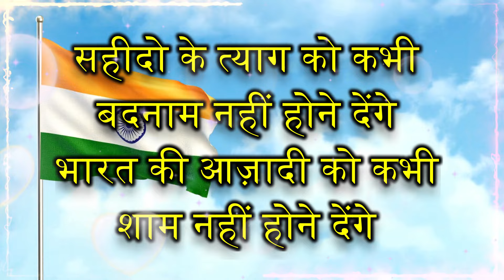15 August पर देश भक्ति शायरी | Independence Day Shayari 2024 🇮🇳 |15 August pe shayari 🇮🇳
15 August Independacne Shayari 2024 | Deshbhakti Shayari | Deshbhakti Shayari 2024 |

15 august ki shayari
शायरी
desh bhakti ki shayari
deshbhakti shayari
desh bhakti shayari status
desh bhakti shayari in hindi
desh
देश पर शायरी
देश भक्ति शायरी हिंदी
देशभक्ति शायरी हिन्दी मे
शायरी देशभक्ति
rashtra gaan ki shayari
desh bhakti attitude shayari
desh bhakti shayari hindi mein
deshbhakti shayari 2024
desh bhakti shayari
15 august shayari,shayari
desh bhakti sad shayari
desh bhakti gane
desh bhakti
desh bhakti dialogue
15 august new superhit shayari
15 august ki shayari
indian army shayari
republic day special shayari
independence day special shayari
school college ke liye shayari
15 august par shayari
15 augustshayari
tirange per shayari
indian army attitude shayari
republic day shayari